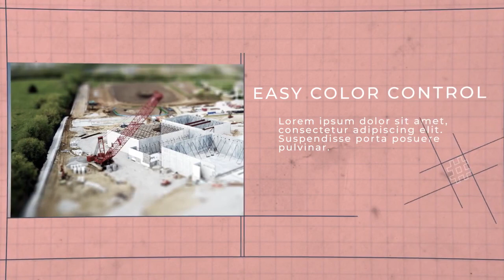Design Promo After Effects Templates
Design Promo is a great After Effects template with an eye-catching design, dynamic text animations, and creative transitioning effects. Perfect for lifestyle, social, presentation, kick-off speech, business sales, product promotion, promotional features. Get ahead with its clean and flowing design. Very easy to use, just edit the text, drag and drop your photo / video and logo and you're done. No plugins required.